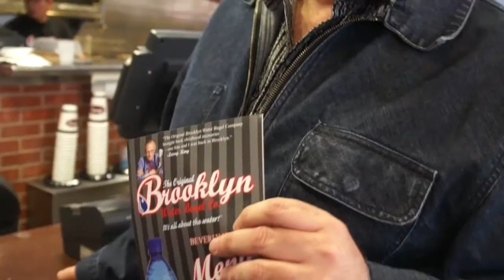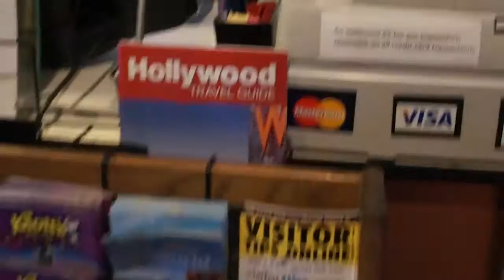Looking for Larry King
Segment I directed for a short-lived show on JLTV called "Chutzpah."